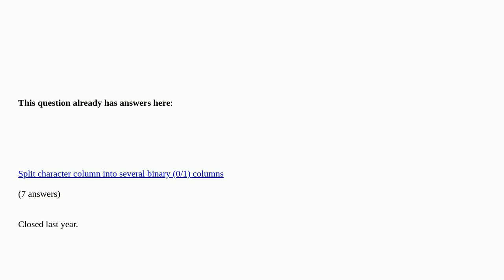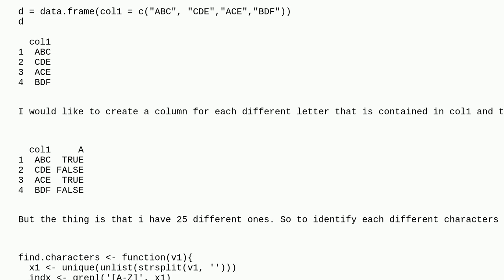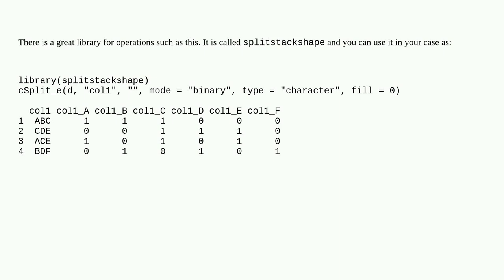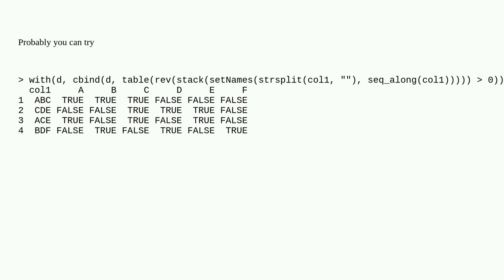Create multiple columns based on the content of another column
Create multiple columns based on the content of another column duplicate

A special thanks goes out to the awesome community

  r dplyr